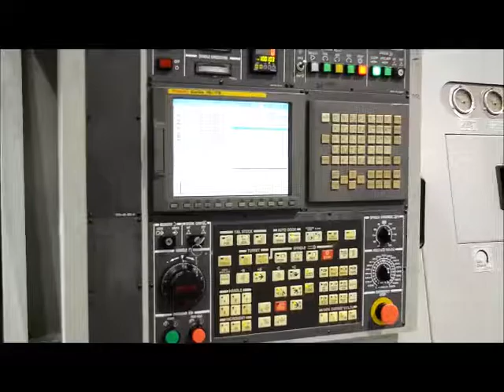Hyundai Kia SKT250SY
2011 Hyundai Kia SKT250SY
Multi-Axis CNC Turning Center
  Specifications (subject to buyer verification):
  Max Swing Over Bed   24.4"
Max Turning Diameter   16.1"
Max Distance Between Spindles   27.6"
Max Turning Length   27.6"
Main Bar Capacity   3"
Sub-Spindle Bar Capacity   1.8"
Y Axis Travel   4.3” (+/- 2.2”)
Rapid Traverse XZY   787 IPM / 945 IPM / 394 IPM
Main Spindle Speed   3500 RPM
Sub Spindle Speed   6000 RPM
Standard Chuck Size Main/Sub   10” / 6”
Spindle Bore Main Spindle   3.7”
Spindle Bore Sub Spindle   2.1”
Spindle Nose   A2-11
Max Spindle Torque   Main: 173.6 / Sub: 45.6
C-Axis Indexing   0.001 Deg
Main Spindle Motor   29.5 / 25 HP
Sub Spindle Motor   10 / 7.5 HP
Turret Stations   12
Max Milling Speed   4000 RPM
Milling Motor   7.5 HP
Floor Space   126” x 78” x 86”

  Equipped With  (subject to buyer verification):
   Fanuc Series 18-TB
   Tool Setter
   Chip Conveyor
   Y-Axis
   Milling
   Sub Spindle
   Eagle 551-6 Magazine Barfeed